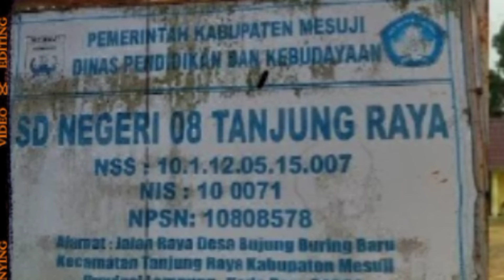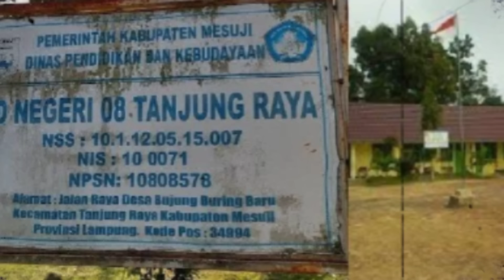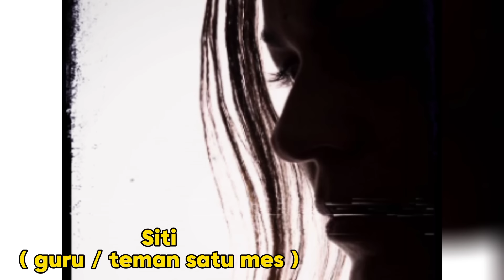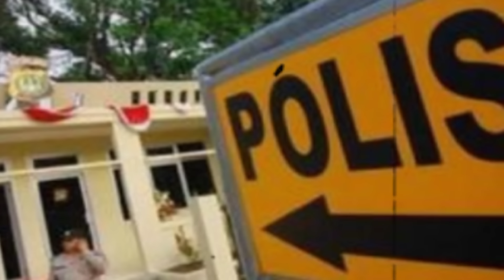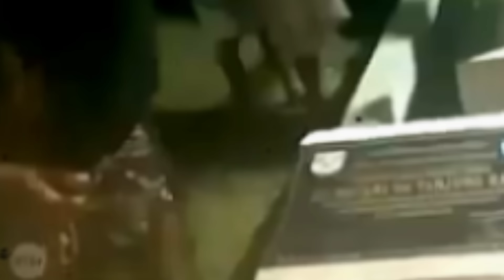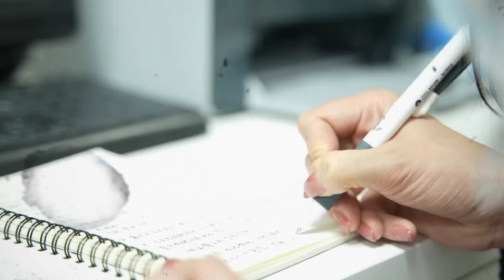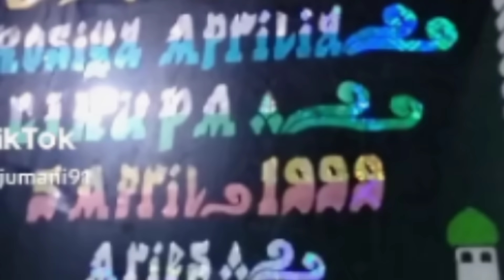PEMBUNUHAN GURU SD LEHERNYA DISAYAT DIDALAM KAMAR MESS SEKOLAH